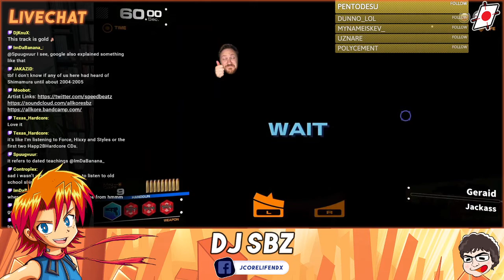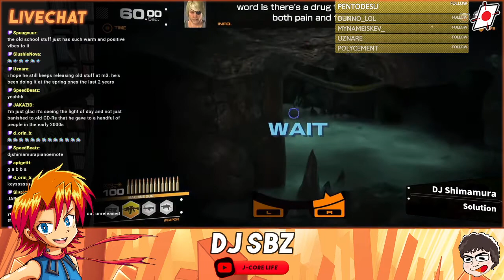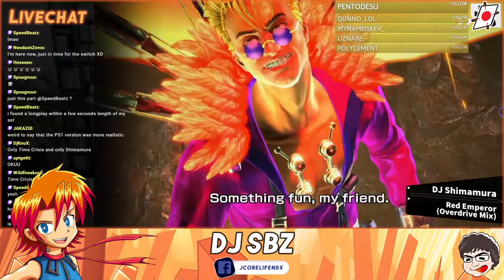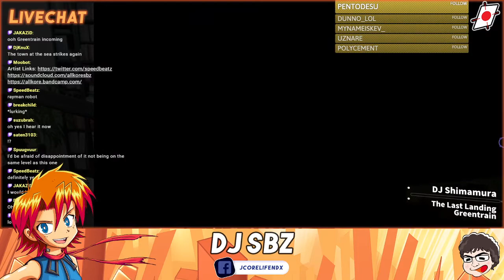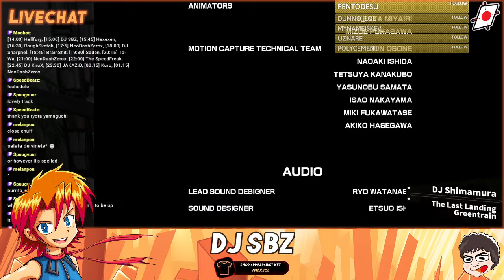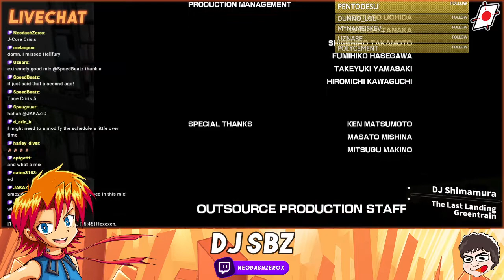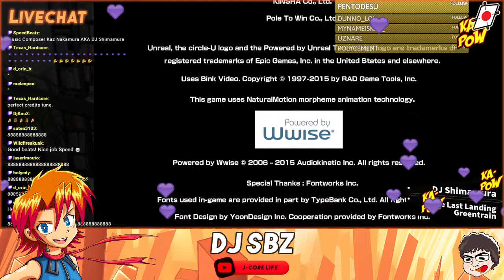JCL Rolling Start - DJ SBZ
DJ SBZ's set from JCL Rolling Start! (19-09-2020)

Amsterdam - 20:00
Sydney - 05:00 (Tue)
Tokyo - 04:00 (Tue)
Moscow - 22:00
United Kingdom - 07:00 PM
New York - 02:00 PM
Los Angeles - 11:00 AM